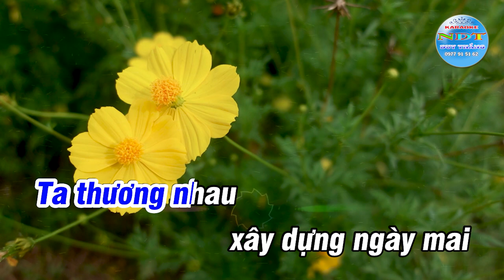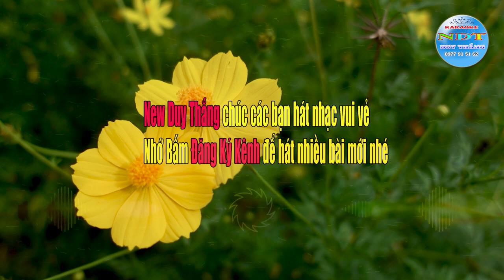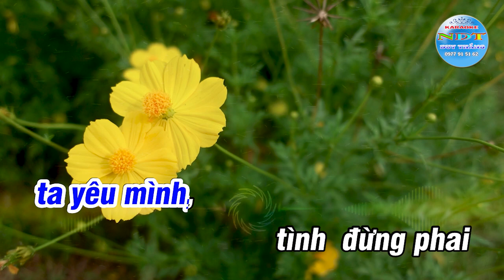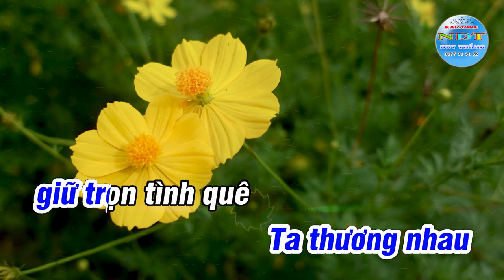Hoa Cài Mái Tóc Karaoke Duy Thắng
Tên bài hát : HOA CÀI MÁI TÓC
Sáng tác     : THÔNG ĐẠT
Thể loại      : KARAOKE NHẠC SỐNG
Trình Bày   : Keyboad Duy Thắng